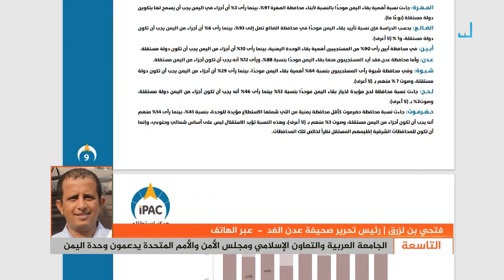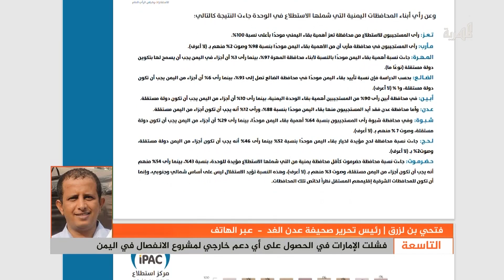فتحي بن لزرق: لا يحق لأي طرف سياسي أن يتحدث باسم الجنوب